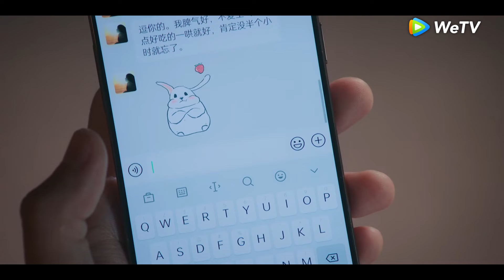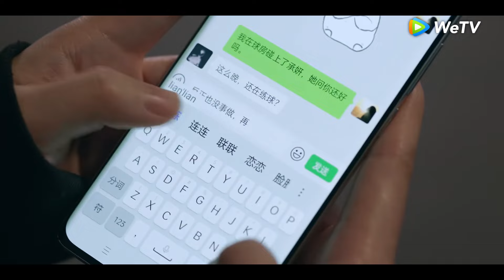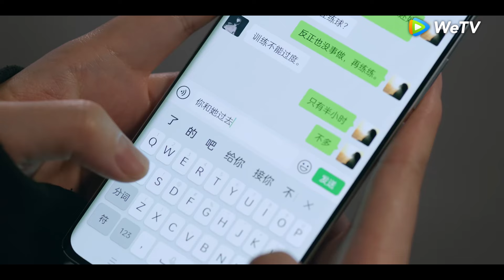Highlight EP12 Kata-kata Yin Guo sangat menenangkannya | Amidst a Snowstorm of Love | WeTV【INDO SUB】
🎬：Amidst a Snowstorm of Love (Badai Cinta)
Yin Guo, seorang pemain biliar profesional, tinggal di New York selama beberapa bulan untuk pertandingan terbuka. Secara kebetulan, dia bertemu Lin Yi Yang. Setelah bergaul, dia menyadari bahwa Lin Yi Yang juga orang yang sangat berbakat. Seorang pemain biliar, dia membuat kesalahan ketika dia masih muda dan sembrono. Dia menolak untuk menundukkan kepalanya, jadi dia meninggalkan biliar kesayangannya selama lebih dari sepuluh tahun dan pergi ke luar negeri. Dia tidak pernah menyerah biliar. Lin Yi Yang jatuh cinta pada Yin Guo pada pandangan pertama. Untuk mengejarnya, dia mencoba yang terbaik. Demi masa depan mereka, dia memutuskan untuk kembali ke arena dan memenuhi mimpinya bertahun-tahun yang lalu.
Pemeran: Leo Wu, Zhao Jinmai